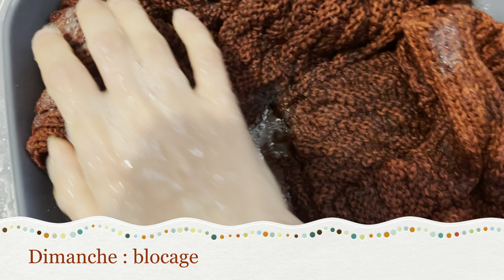Vlog 27 : celle qui a retrouvé son livre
De retour pour une nouvelle semaine de Vlog et un nouveau cast on !

Vidéo tournée avec un IPhone 13
Montage réalisé avec l’application IMovie
Miniature YouTube avec l’application Canva